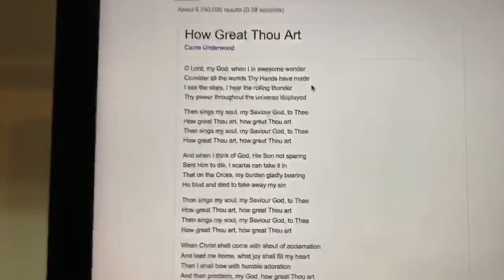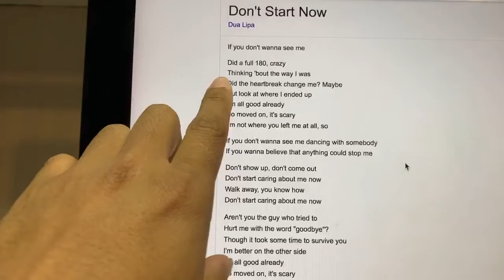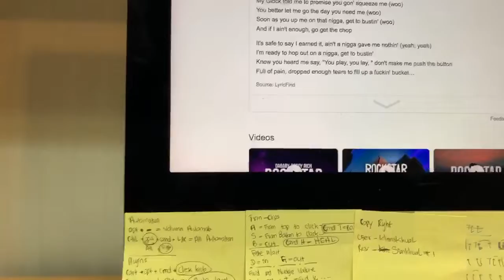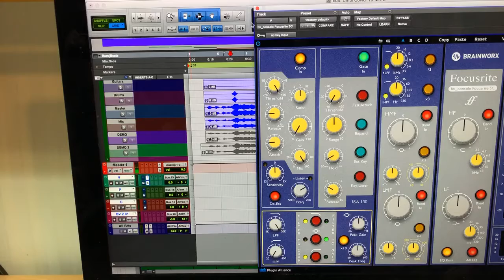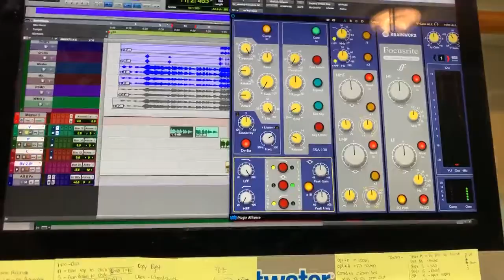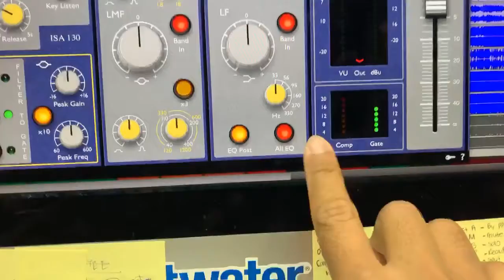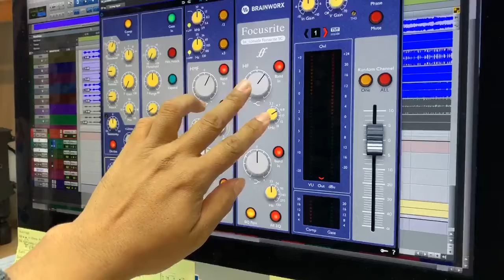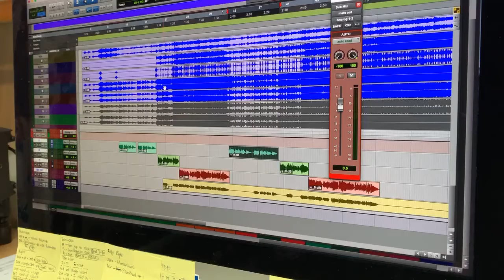Saturday Live #1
Saturday FB Live #1